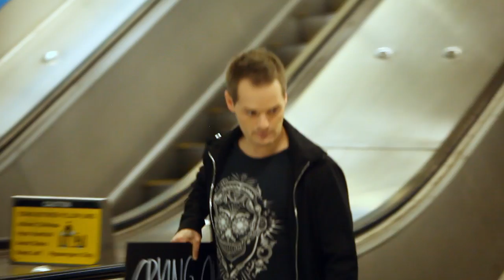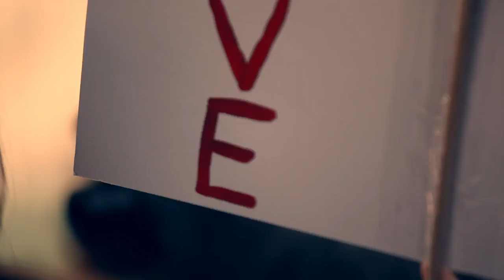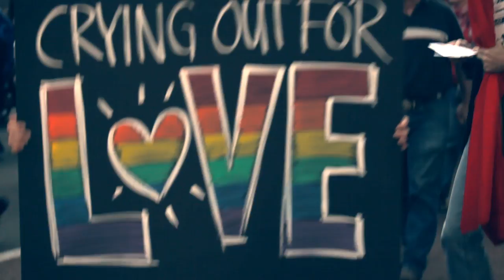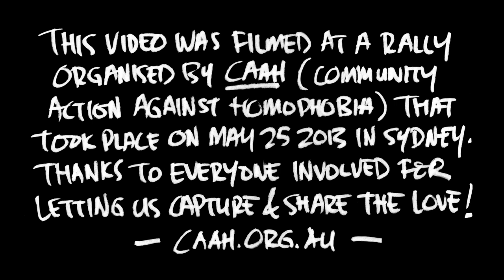Nathan Leigh Jones - Crying Out For Love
Music video by Nathan Leigh Jones performing Crying Out For Love. Nathan Leigh Jones